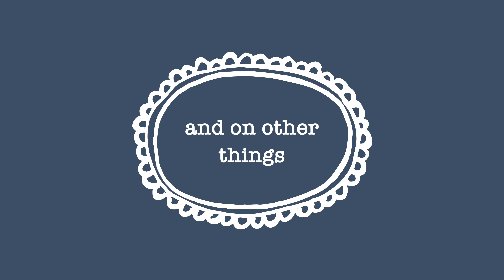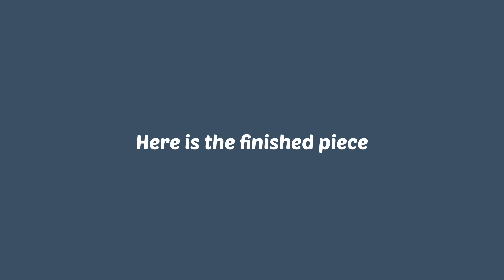I painted a girl wearing a Japanese Kimono. Personalized Louis Vuitton bag. Work from Home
Another speed painting video for you guys😊
A client asked me to personalize her bag with an image of her lovely daughter, Anri.
I hope you enjoy watching the process of my Hand-painted bags🥰